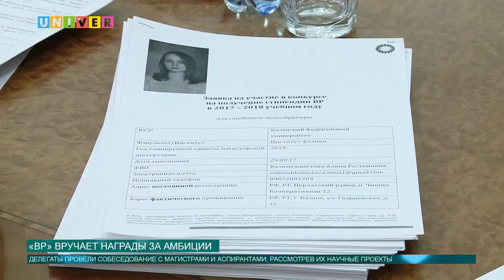«BP» вручает награды за амбиции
Уже несколько лет нефтегазовая компания British Petroleum поддерживает студентов, аспирантов и научные коллективы в Казанского федерального университета. Получить награду от руководства BP в России для студентов особенно важна: это подчеркивает значимость сделанного ими шага к реализации своих научных амбиций. Насколько внимательно BP относится и поддерживает российское высшее образование, расскажет Аделя Шемелова.